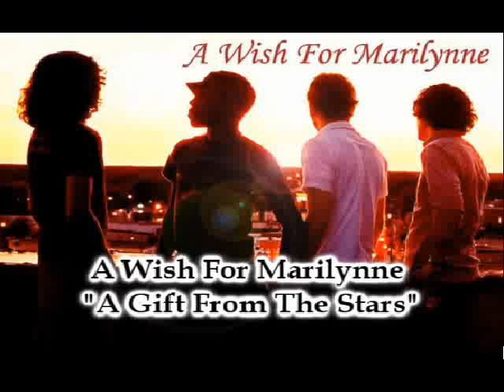A wish for marilynne - A gift from the stars(with lyrics)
The thoughts that dwell/ The lingering dreams/ Sweet living memories/ All but recollections/ Woven in time and space/ But the reality of it all/ The real fixation/Is much better than/any other one

I will dance with stars tonight/ Waltz within the heavens/ For a passion has captured me/ A heart felt precession/ Is soon to follow

Time spent with you/ Not sold away from me/ A feeling that we now have/ Binding us in unity/ Together we stand/ You bring a joy in me/ One of large endeavors/ An indisputable love

I hold you by my side/ Looking in your eyes/ Your hand in mine/ Uncorrupt adoration/ (A dream can last forever)/ A gift from above/ (Only if the hope remains)/ You are with me now/ (That one day your thoughts)/ God has given me love/ (May be a reality)/ It burns within my heart.
Close